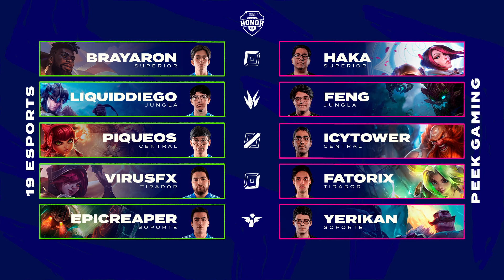19 VS PK - PLAYOFFS - MAPA 3 - DIVISIÓN DE HONOR - APERTURA 2023 - LEAGUE OF LEGENDS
La División de Honor es la liga profesional mexicana de League of Legends que organiza la Liga de Videojuegos Profesional México.
La DDHLOL reúne a talentos principalmente mexicanos y parte de Latinoamérica para competir en una liga nacional a largo plazo, fomentando el crecimiento de la escena deportiva en el país.
Los 8 equipos que buscarán la gloria máxima y conseguir el ascenso a LLA son:
19esports
Atheris
Reven
Peek Gaming
Leviatán
The Kings
Tomorrow Esports
Zylant Esports.